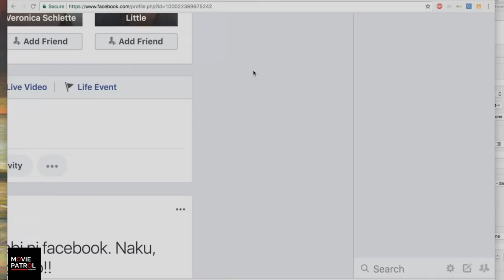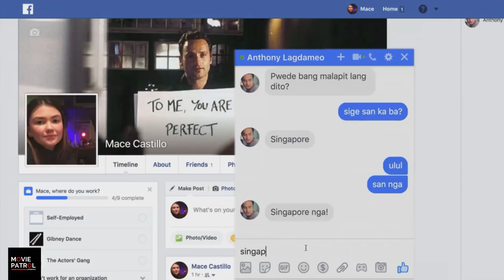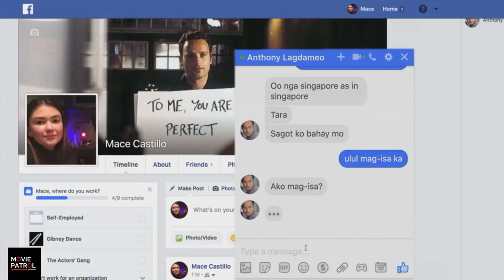That Thing Called Tadhana 2 Teaser (2018) | Angelica Panganiban, JM De Guzman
That Thing Called Tadhana 2 - Teaser (2018): Check out the trailer for That Thing Called Tadhana 2 starring Angelica Panganiban, JM De Guzman. In cinemas, soon.